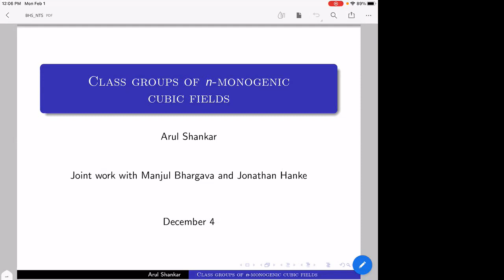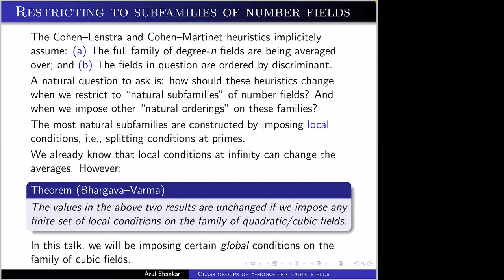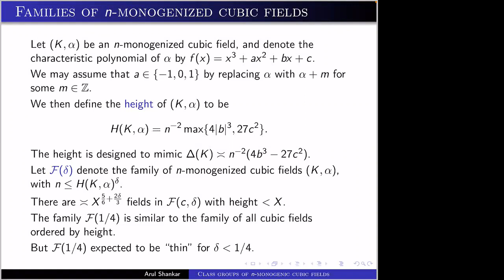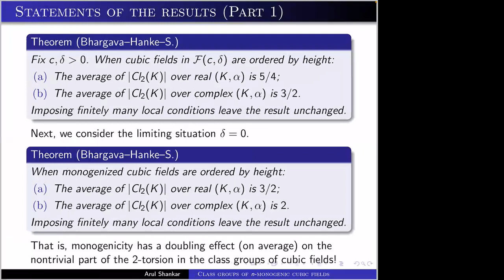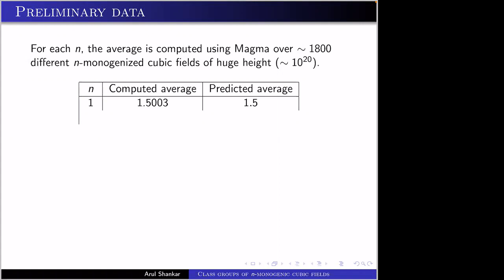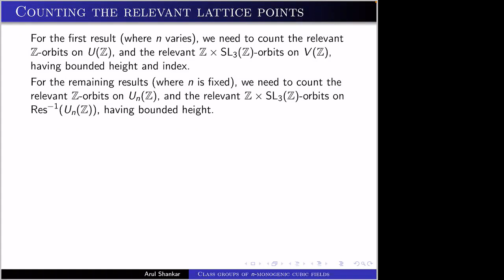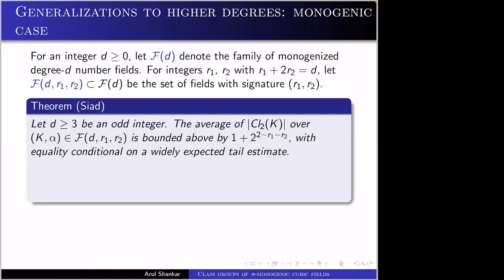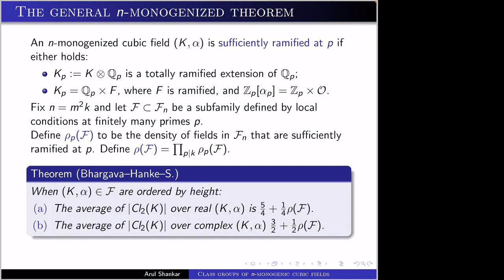Average sizes of the 2-torsion subgroups of the class groups in families of cubic fields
Arul Shankar, University of Toronto

Abstract: The Cohen--Lenstra--Martinet conjectures have been verified in only two cases. Davenport--Heilbronn compute the average size of the 3-torsion subgroups in the class group of quadratic fields and Bhargava computes the average size of the 2-torsion subgroups in the class groups of cubic fields. The values computed in the above two results are very stable. In particular, work of Bhargava--Varma shows that they do not change if one instead averages over the family of quadratic or cubic fields satisfying any finite set of splitting conditions.

However for certain "thin" families of cubic fields, namely, families of monogenic and n-monogenic cubic fields, the story is very different. In this talk, we will determine the average size of the 2-torsion subgroups of the class groups of fields in these thin families. Surprisingly, these values differ from the Cohen--Lenstra--Martinet predictions! We will also provide an explanation for this difference in terms of the Tamagawa numbers of naturally arising reductive groups. This is joint work with Manjul Bhargava and Jon Hanke.